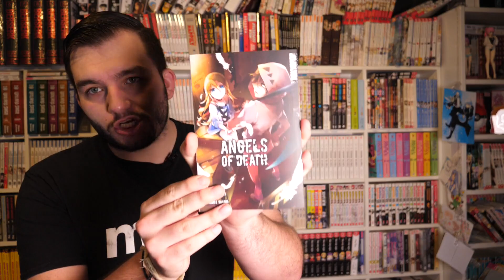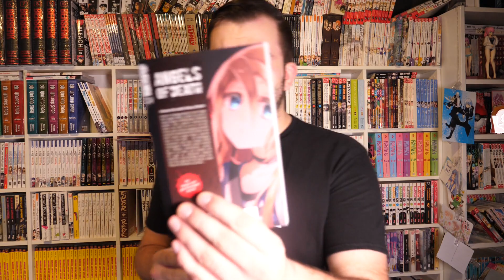Angels of Death || Manga Ersteindruck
Wichtige Links

Timestamps
0:00 Einleitung
0:22 Inhalt
0:55 Grundinfos
1:25 Review
10:25 Fazit